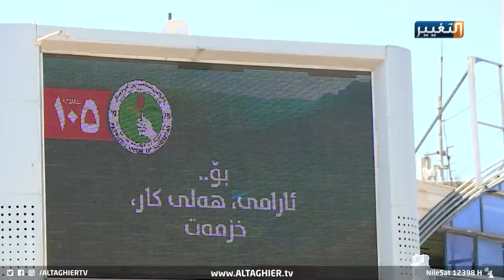من يلاحق مرشحي انتخابات العراق ؟ | تقرير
كشفت مصادر سياسية عراقية، عن انسحاب عددٍ من مرشحي الانتخابات التشريعية المبكرة، المقرر إجراؤها في العراق في العاشر من تشرين الأول المقبل، بسبب تعرضهم لتهديدات وضغوط عدة.
وافادت مصادر متطابقة ان الانسحاب جاء لوقوع ترّشحهم في دوائر انتخابية رُشّح فيها نافذون مرتبطون بفصــائل مّســلحة وأحزاب بارزة.

قراءة - اية العدوان